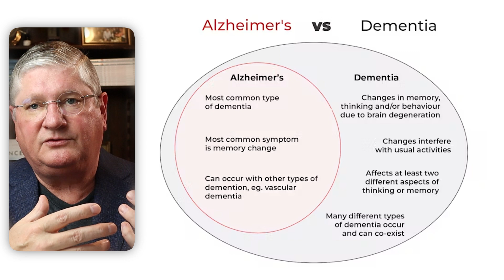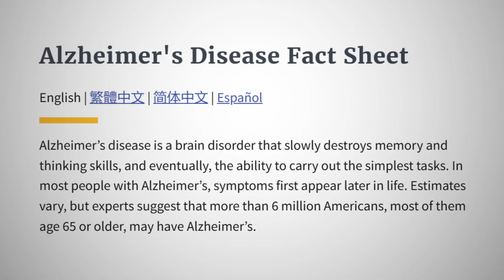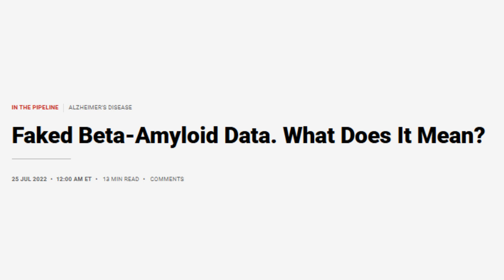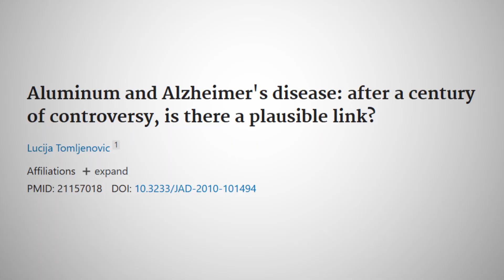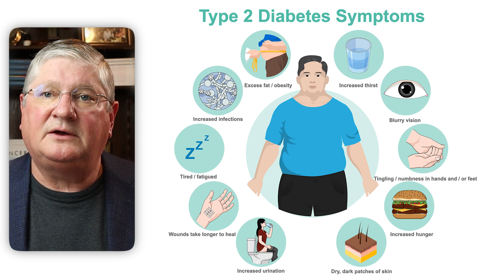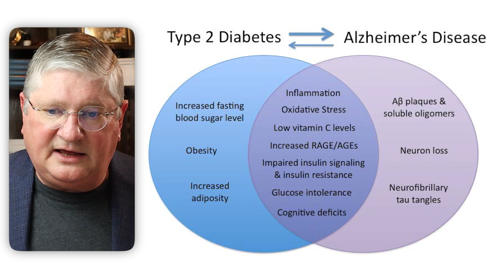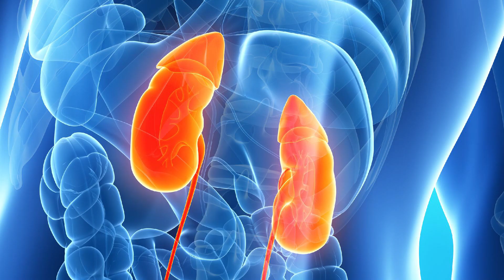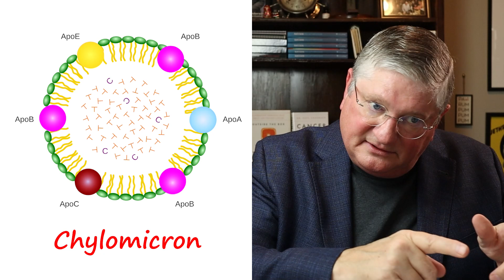Is Alzheimer's Really an Autoimmune Disease? Dr. A Explains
Dr. A discusses Alzheimer's disease, answering questions about its potential autoimmune links and the latest research on its causes, including genetics, environmental factors, and underlying mechanisms.

CHAPTERS

00:00 Introduction
00:27 Alzheimer’s Disease vs. Dementia
01:50 Understanding the Amyloid Beta Debate in Alzheimer’s
05:19 Aluminum Toxicity in Alzheimer’s
07:30 The Impact of Toxic Metals on Cognitive Health
08:10 How Insulin Resistance Affects Brain Energy and Memory
11:21 What is APOE4? Its Role in Alzheimer’s Risk
13:43 How to Reduce Genetic Risks for Alzheimer’s
15:18 What to Eat (and Avoid) If You Have ApoE4